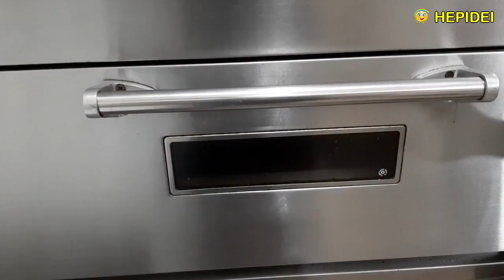Street food bikin Korean egg bread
Street food Korean egg bread
Cara membuat Korean Cheese Sausage Egg Bread
Makanan jajanan kekinian

Bahan untuk roti:
- Tepung Terigu 50 gram
- Tepung maizena 15 gram
- Mentega 50 gram

Cara membuat adonan roti:
- Mentega dicairkan
- Tepung terigu dan maizena diaduk jadi satu sampai merata
- Telur dan gula dikocok sampai mengembang
- Bisa menggunakan kocokan tangan atau mixer
- Masukkan campuran terigu dan maizena, aduk sampai merata
- Masukkan mentega cair dan aduk sampai merata

Bahan untuk toping:
- Telur ayam
- Kaldu ayam bubuk
- Keju slice
- Keju Mozarella
- Sosis
- Daun parsley kering

- Bahan lain:
- Tatakan alumunium foil bentuk oval ukuran 15 cm

Cara membuatnya:
- Sosisnya dikupas dulu kulitnya ya
- Keju mozarella dipotong kotak kotak kecil dadu
- Keju slice dipotong jadi 2
- Tatakan alumunium foilnya diolesi mentega
- Taruh adonan roti ditatakan alumunium foil setebal kurang lebih 1 cm
- Taruh telur diatasnya
- Telur dikasih bumbu kaldu ayam bubuk, lalu diaduk
- Aduknya jangan sampai mengenai bagian roti
- Taruh keju slice diatasnya
- Taruh sosis diatasnya
- Taruh potongan keju mozarella dibagian ujung ujung sosis
- Panggang selama 25 menit dengan panas 150 derajat
- Angkat dan taburkan daun parsley diatasnya
Korean Cheese Sausage Egg Bread sudah selesai
Siap untuk dihidangkan

Selamat mencoba!
Terima kasih

KOREAN CHEESE SAUSAGE EGG BREAD

Ingredients for bread:
- Wheat Flour 50 grams
- Cornstarch 15 grams
- 50 grams of butter
- 50 grams of sugar
- 4 chicken eggs

How to make bread dough:
- Butter is melted
- Mix flour and cornstarch, stir until evenly distributed
- Eggs and sugar whisk until fluffy
- Can use a hand whisk or mixer
- Add the flour and cornstarch mixture, stir until evenly distributed
- Add melted butter and stir until evenly distributed

Ingredients for topping:
- Chicken eggs
- Powdered chicken broth
- Slice Cheese
- Mozzarella cheese
- Sausage
- Dried parsley

- Other materials:
- Oval aluminum foil placemat size 15 cm

How to make:
- Peel the sausage skin
- Mozzarella cheese, cut into small cubes
- Cheese slices cut in half
- Buttered aluminum foil placemat
- Place the bread dough on an aluminum foil sheet as high as 1 cm
- Put an egg on top
- Add powdered chicken broth, then stir
- Do not stir it into the bread
- Put the slice cheese on top
- Put the sausages on top
- Put the mozzarella cheese on the ends of the sausages
- Bake for 25 minutes at 150 degrees heat
- Remove and sprinkle the parsley leaves on top
Korean Cheese Sausage Egg Bread is complete

Background music divideo ini dari :

Artist : Milk Tea (밀크티)
Tittle : 현재 진행형
Album : 두근두근 스파이 OST